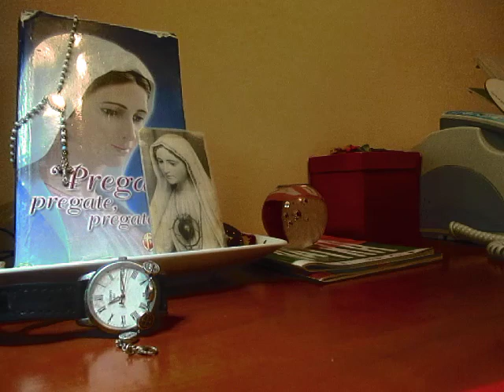A-M. MVI_3570 NACHT NUIT NOITE NIGHT NOCHE -- AMANHA O SOL VEM,,,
A-M. MVI_3569 NACHT NUIT NOITE NIGHT NOCHE -- AMANHA O SOL VEM,,,